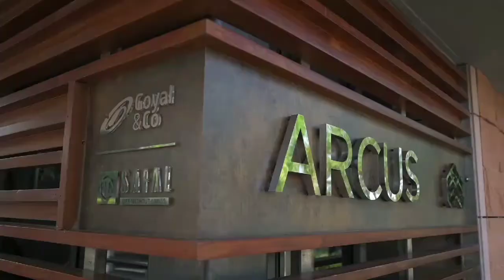Sky City Township, Ahmedabad. Project by Goyal & Co. and HN SAFAL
Sky City, a place to experience lighter living. Here, we provide you with an array of amenities to enjoy your life in its true sense. Here, homes are made for you to experience every corner of your home.
Visit Sky City to know what it feels like to live amidst nature and feel the fresh breeze every day.